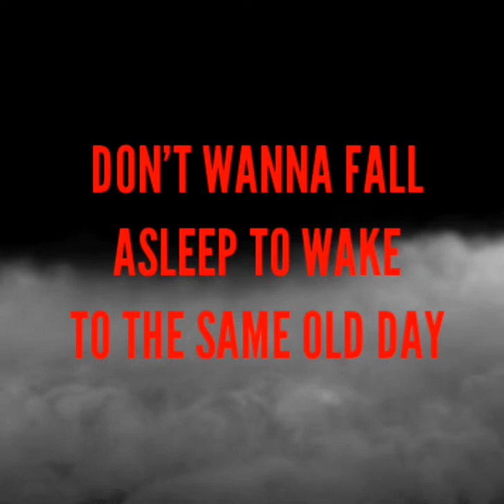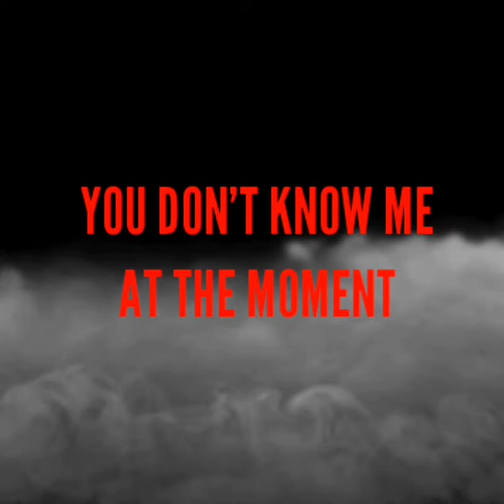Cody JAME$ - Pray (Official Lyric Video)